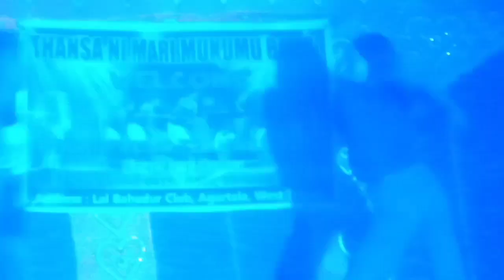Halsal Hindi cover dance || Duet Dance by Thansa ni Mari Mukumu Bodol 2021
kokborok music video
new kokborok music video
mamita music
tiprasa music